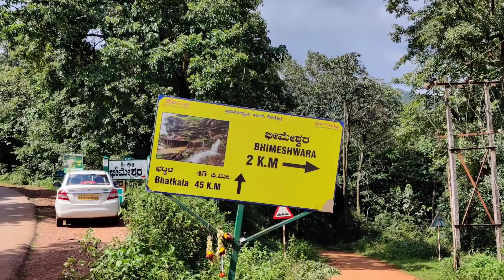My First Tulu Moto-Vlog | Bheemeshwara Bhatkal | Part 2 | Ganeshana Savaari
Hello Friends,

Undu yenna first attempt tulut moto vlogging malpere, ee video du yaan nikleg bhatkala da places da bagge poora explain maltondulle, tirgere poora mast edde edde places undu mulpa. So ee video tule enjoy malpule, places ishta anda visit malpule.

Undu Part 2, next video du full continue apundu adventure so wait malpule next video gu.

Upbeat Music